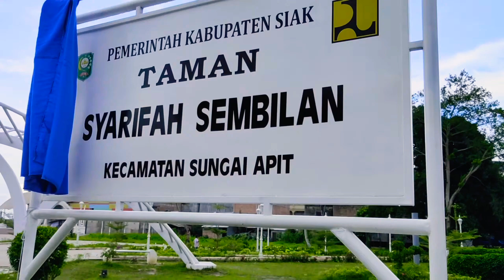Tempat Wisata Sungai Apit RTH TAMAN SYARIFAH SEMBILAN